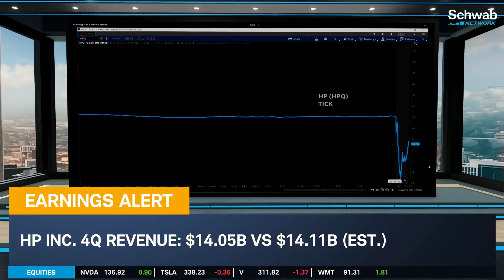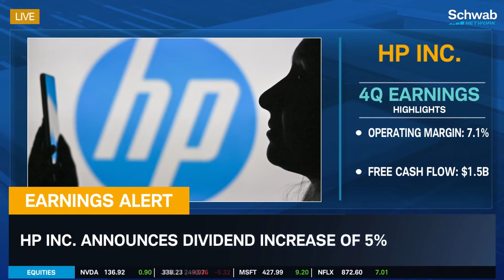EARNINGS ALERT: HPQ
HP Inc. (HPQ) traded down after hours following a double miss in earnings. George Tsilis and Oliver Renick discuss how the move down disrupts an upside trend and what it means for the PC industry ahead.